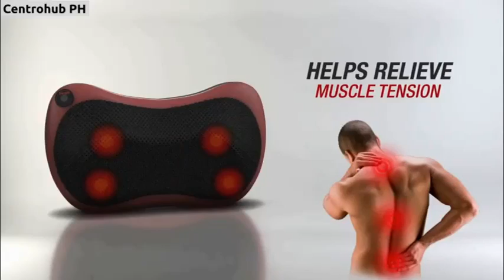Head Neck Massager Car Home Cervical Shiatsu Massage Neck Back Waist Body Electric Multifunctional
Head Neck Massager Car Home Cervical Shiatsu Massage Neck Back Waist Body Electric Multifunctional Massage Pillow Cushion